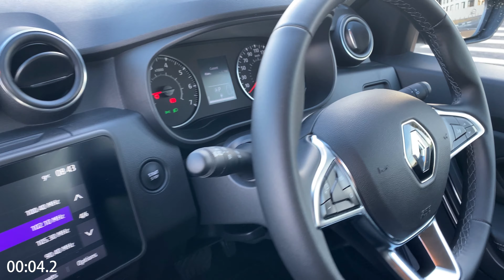Sights & Scenes: 2022 Renault (Dacia) Duster dCi Auto [ 4K ]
Quick GalimotoMedia Visual Tour of a MY22 Renault Duster 1.5 dCi Automatic